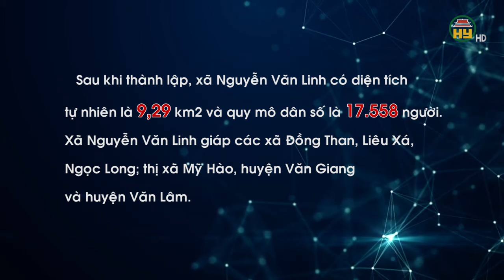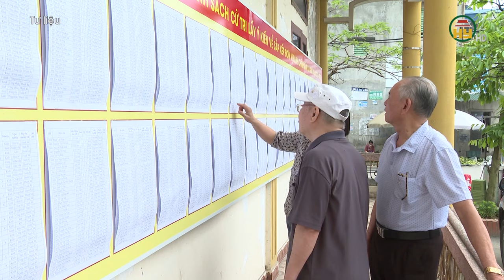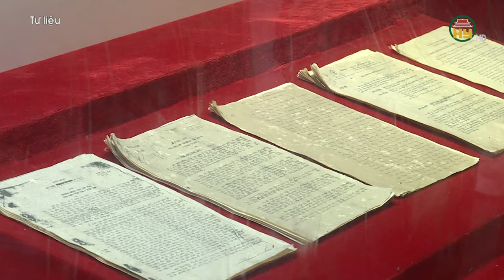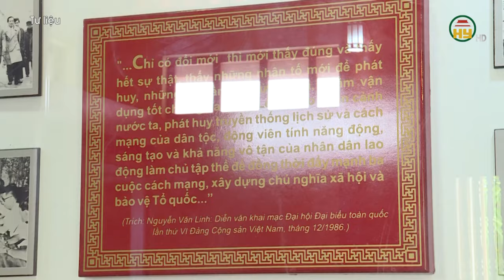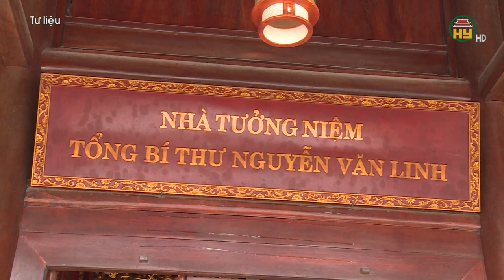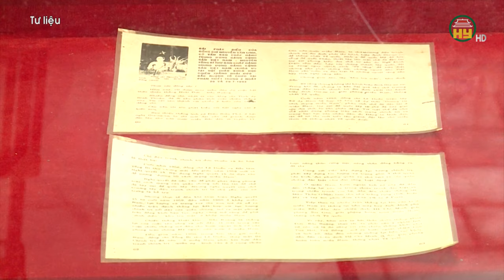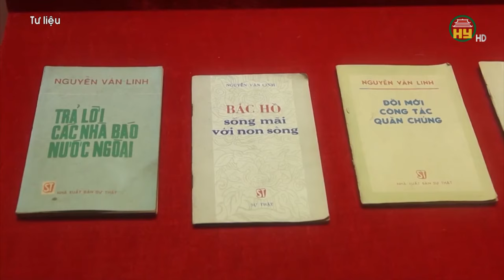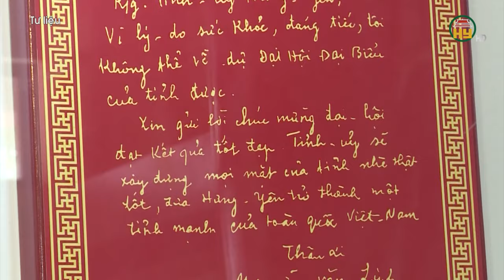Hưng Yên có xã mang tên của Tổng Bí thư Nguyễn Văn Linh sau sắp xếp đơn vị hành chính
Hưng Yên TV | Hưng Yên có xã mang tên của Tổng Bí thư Nguyễn Văn Linh sau sắp xếp đơn vị hành chính

Tiktok: Truyền hình Hưng Yên
Facebook: Đài Phát thanh và Truyền hình Hưng Yên
Zalo: Đài PTTH Hưng Yên